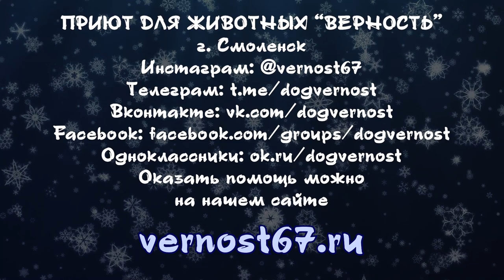Собака после ДТП выздоровела и снова в строю.Помощь Животным